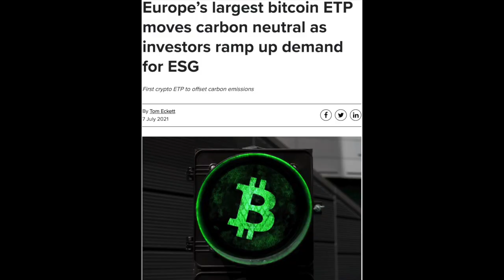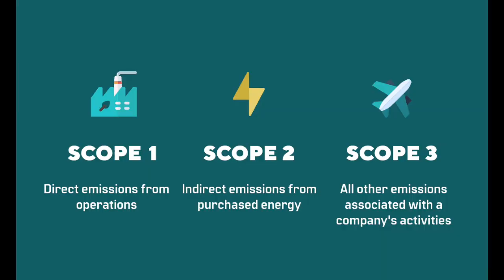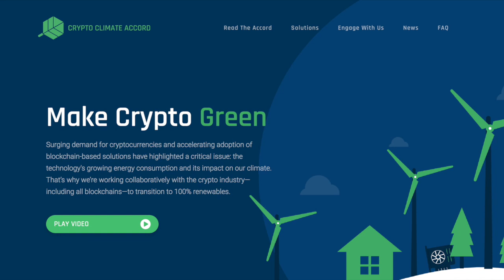Europe's Largest Bitcoin ETP Goes Carbon Neutral! | Bitcoin ESG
Europe's largest Bitcoin ETP is going carbon neutral due to investor demands for ESG. Gianna explains what ESG is and discusses the nature-based, carbon sequestration, and renewable energy projects that ETC Group is funding in order to offset Bitcoin-related Scope 3 emissions.

bitcoin, decentralized, crypto, best altcoin, cardano, ada, altcoin, btc, buy cryptocurrency, cryptocurrency, clean bitcoin alternatives, bitcoin energy problem, bitcoin environmental impact, bitcoin climate change, proof of work, offsets, what are carbon offsets, carbon neutrality